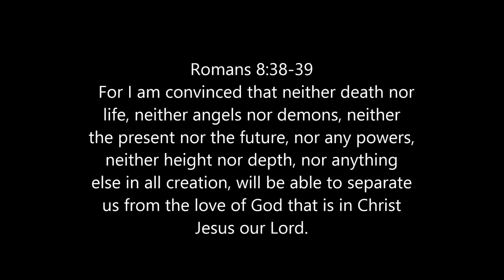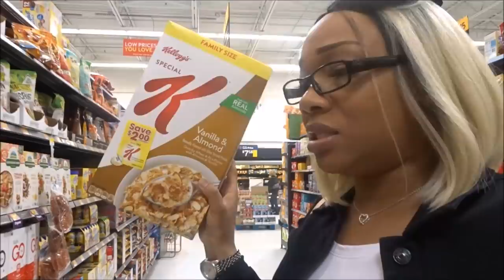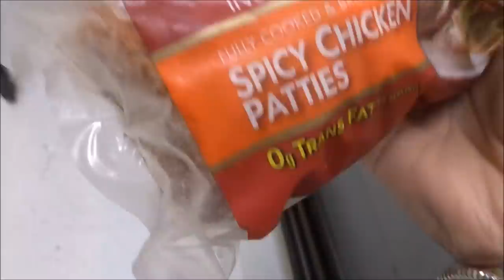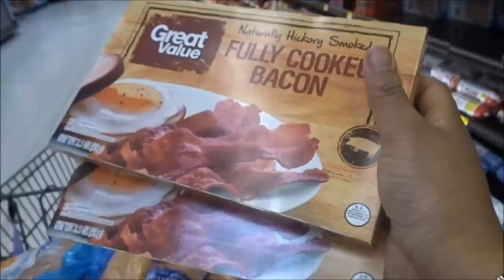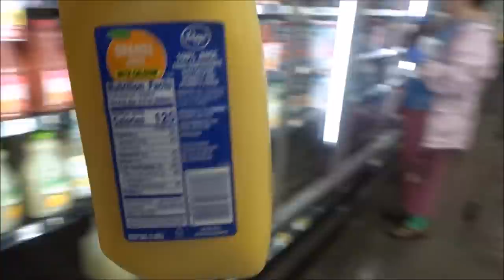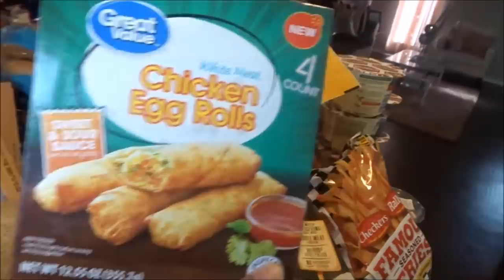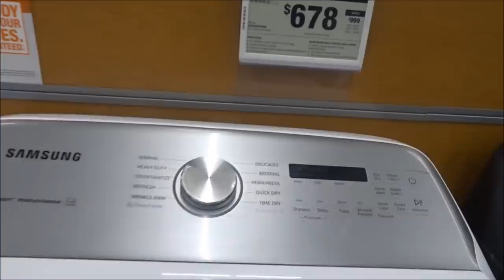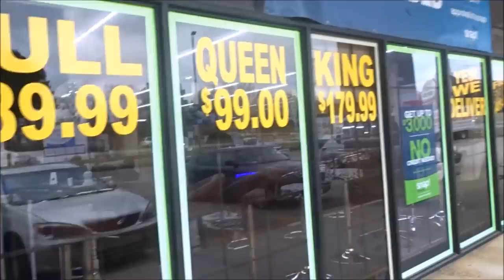Dental Visit ,,Grocery shopping,,, Lookin for a dryer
Hello every one enjoy today's vlog blessing to you all!